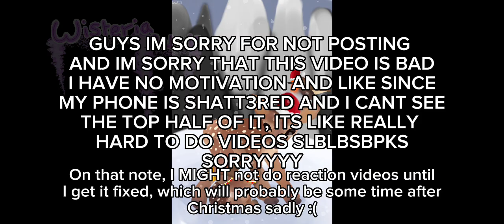you promised // part 7?? // sh!tpost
YEAH LIKE I SAID IN THE VIDEO I PROBABLY WONT DO REACTION VIDEOS FOR A WHILE, BUT I WILL BE POSTING A LOT ON WATTPAD (hopefully..) AND IM GONNA LIKE PRAY MY DISCORD BECOMES ALIVE AFTER THIS VIDEO OR SMTH IDK..

discord link will be in comments!